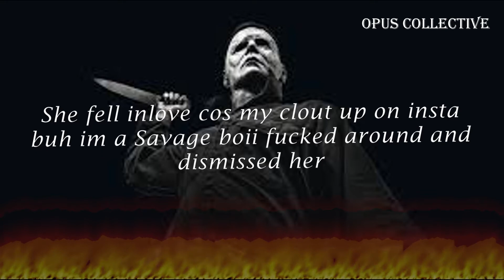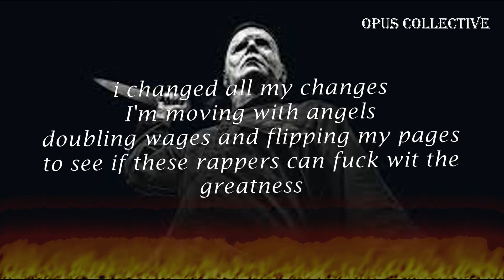Pepsyy X 808$apphire - EMBODIMENT FREESTYLE (Official Lyric Video)